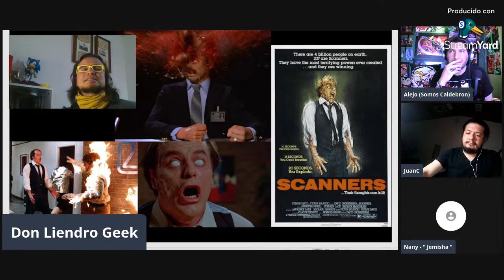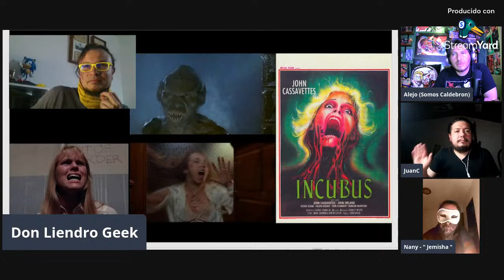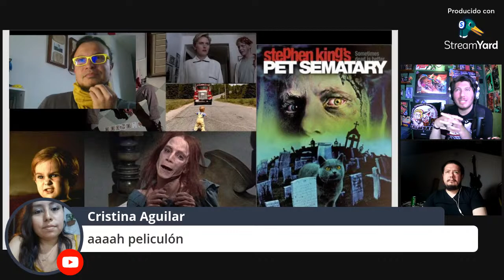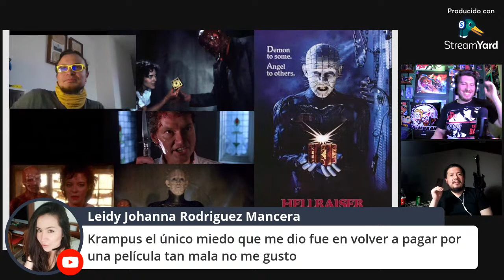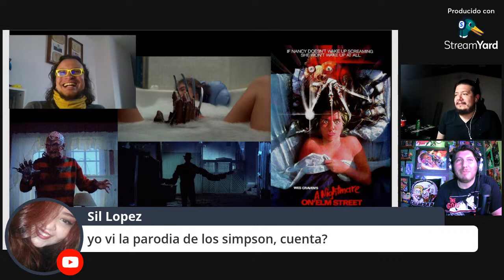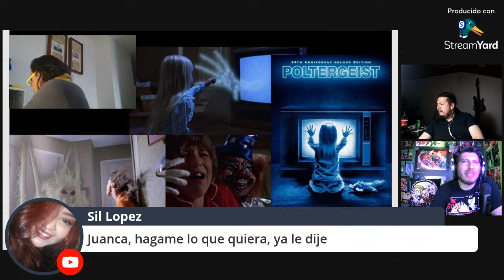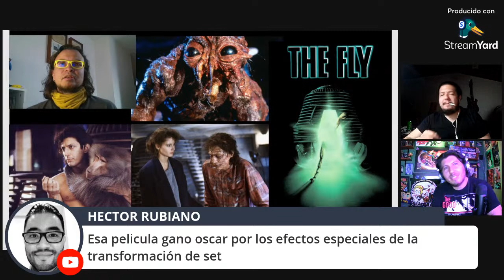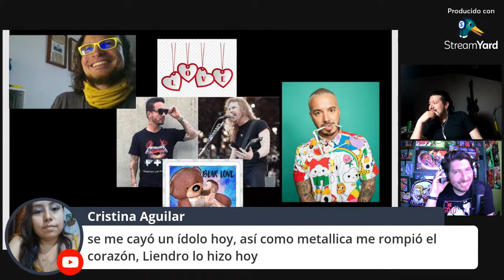Liendro Directos: Películas de Terror Ochenteras ft. Somos Caldebron /